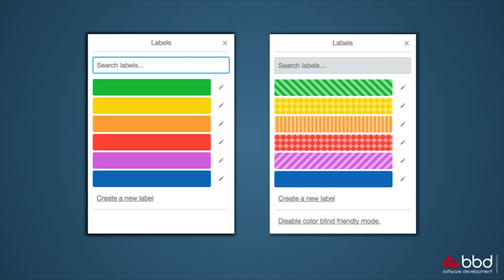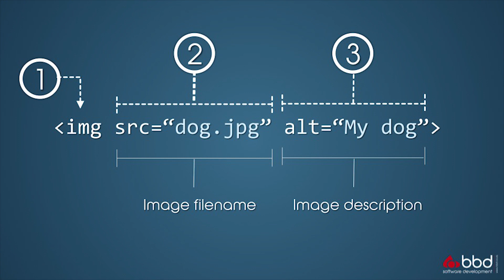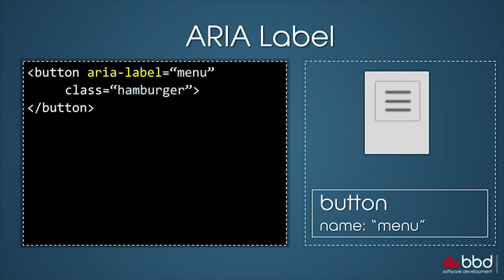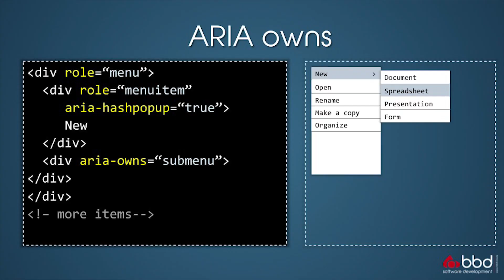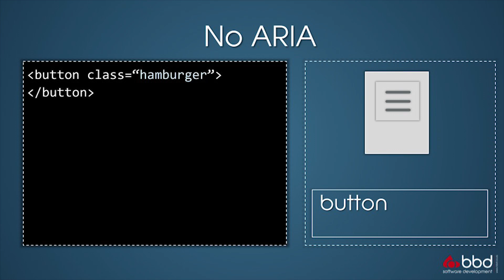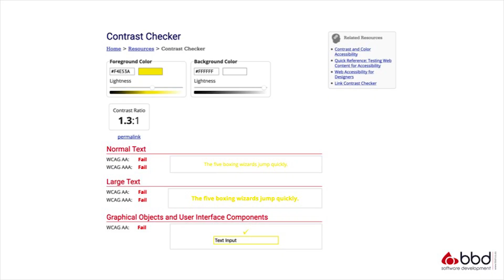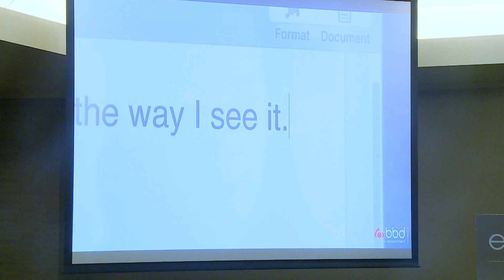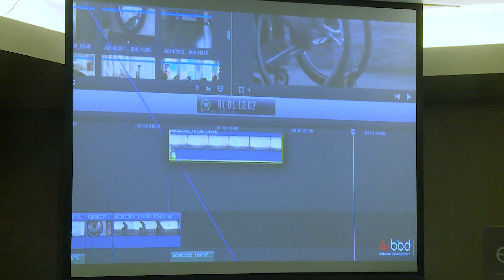esc@pe 2019 | Accessibility is for everyone with Vutlhari Rikhotso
Vutlhari Rikhotso (VT) Esc@pe 2019 talk on increasing access and the growing issue of Accessibility.